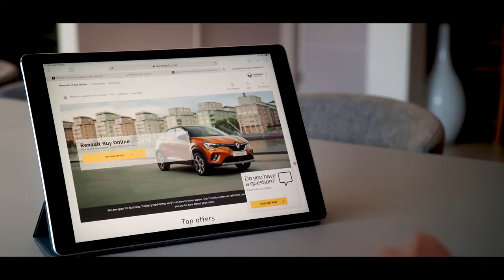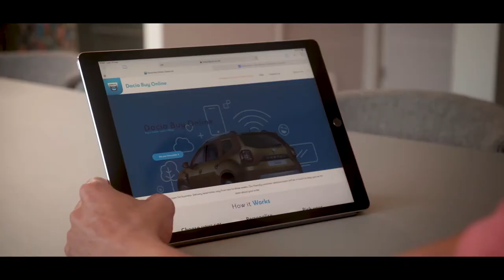Discover RCI Bank and Services in 2 minutes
As a partner who cares for all its customers, RCI Bank and Services builds innovative financial services to create sustainable mobility for all. Since 1924, we've facilitated access to automotive mobility, and today we are developing financing and services in more than 30 countries for Renault-Nissan-Mitsubishi customers. Customer satisfaction is at the heart of our partnership with the carmakers, to sustainably support their commercial and financial performance, but also at the heart of the commitment of our teams, to become the most innovative captive by 2024.

Find more about our businesses, our commitments and our approach focused towards the satisfaction of our customers! To go further, visit rcibs.com